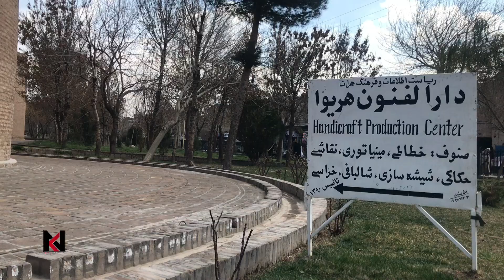کارگاه تسبیح سازی در هرات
این کارگاه تسبیح سازی در قلعه تاریخی اختیارالدین هرات فعال است.

در این کارگاه انواع تسبیح ها ساخته و برخی از آنان به خارج از کشور به ویژه به عربستان فرستاده می‌شود.